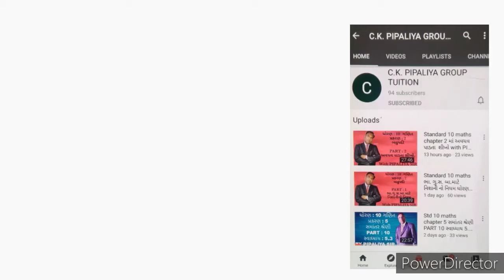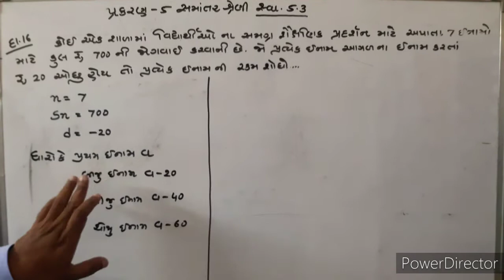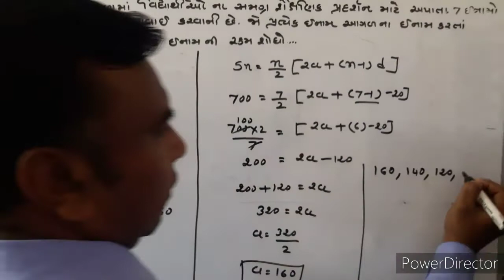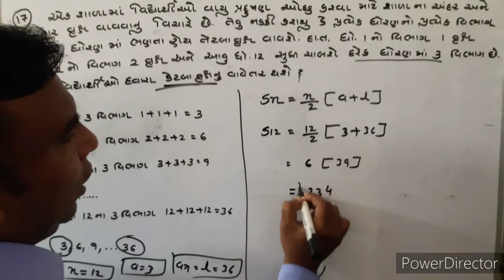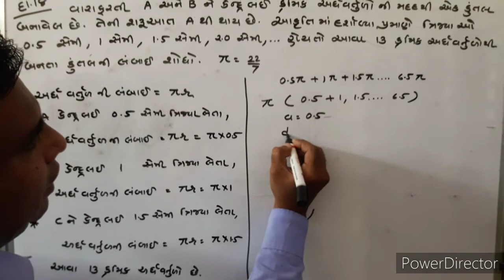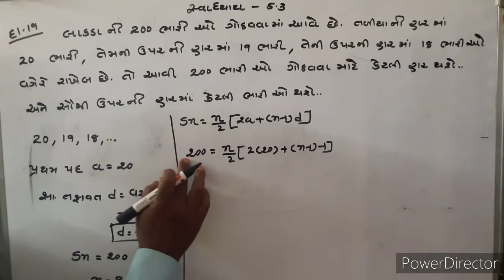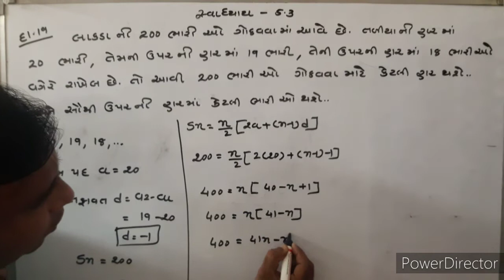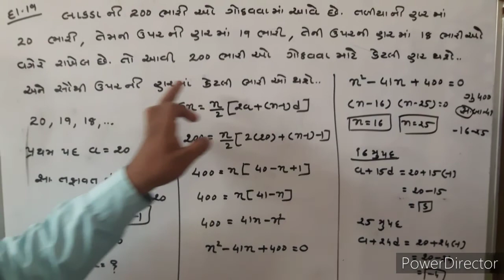Std 10 maths chapter 5 સમાંતર શ્રેણી PART 15 સ્વાધ્યાય 5.3 દાખલા ન.16 થી 19 With PIPALIYA SIR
By C.K. PIPALIYA GROUP TUITION

જો તમને આને લગતા વધુ દાખલા જોઇતા હોય તો સંપર્ક કરો અમારા વોટ્સએપ નંબર પર

અમારો વોટ્સએપ નંબર છે 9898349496

જો તમને આ વિડિયો ગમ્યો હોય તો તેને લાઈક કરવાનું ભૂલતા નહિ.